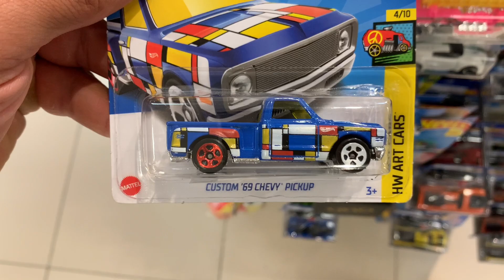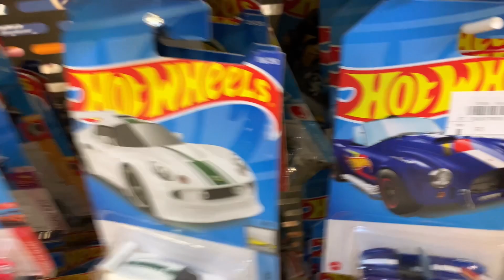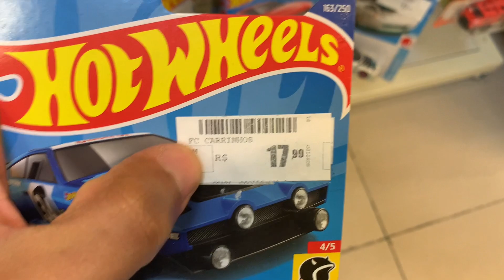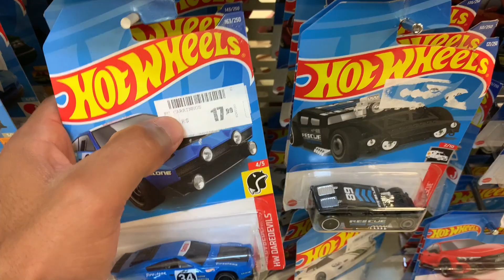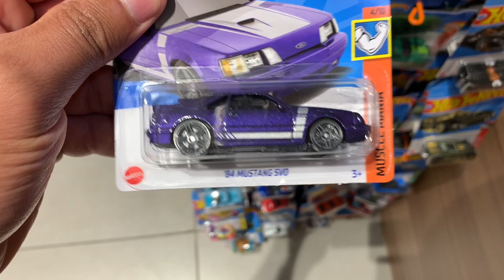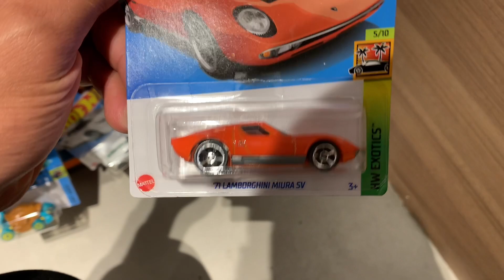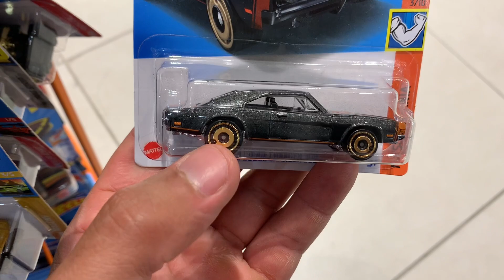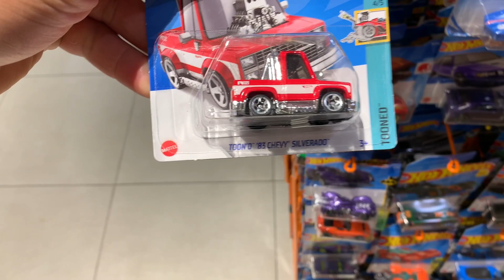CAÇANDO HOT WHEELS EM VÁRIAS LOJAS DO SHOPPING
FALA GALERA NESSE VÍDEO EU TRAGO PRA VOCÊS MAIS UMA CAÇADA AOS INCRÍVEIS HOT WHEELS .